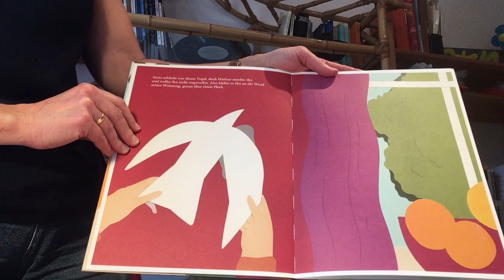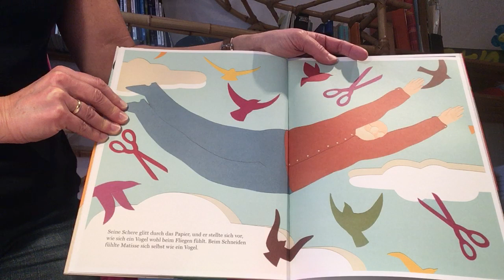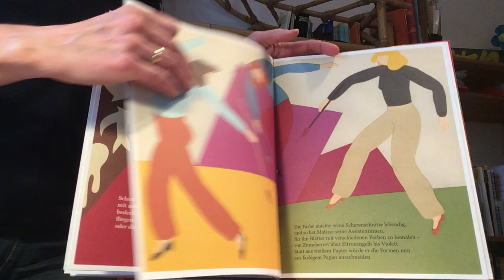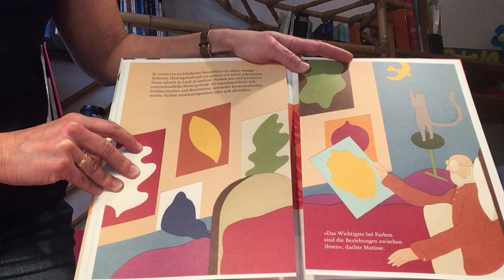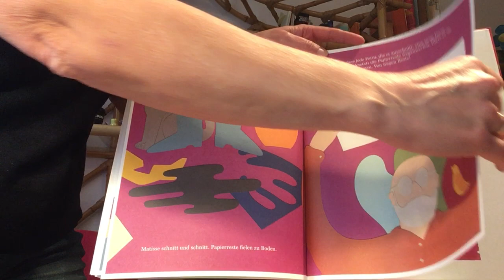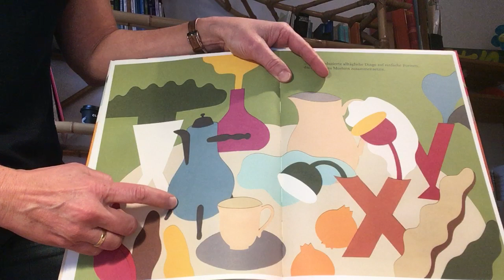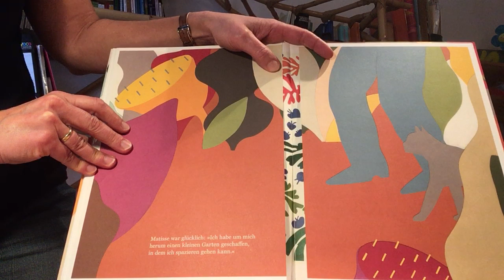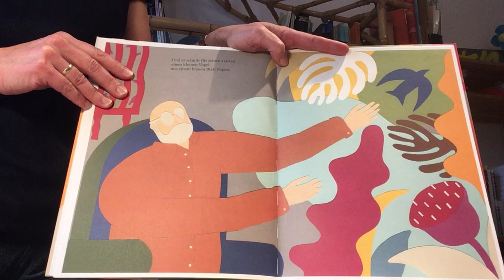Matisse und sein Garten